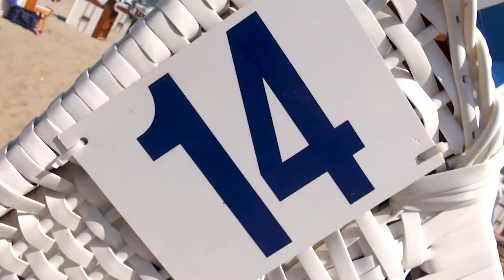Der Strandkorb ... schon ein geiles Teil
Eine kleine Homage an unseren Küsten-Buddy: Den STRANDKORB

Song: Tropical Paradise - by Sasha Grey.